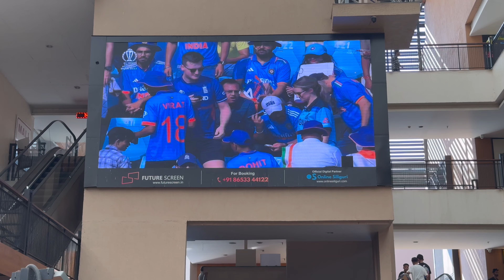MY VILLAGE LIFE TO CITY LIFE /FREE FROM HUSTLE N BUSTLE in villages LIFE🔈🔈🔈🔈🔈🔈🇮🇳🇮🇳🇮🇳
VILLAGE LIFE /
VILLAGE PEOPLE IS TRUE PERSON
INDIAN VILLAGE VLOG
THE PLACE WHERE I BORN
VILLAGE WITH NO TRAFFIC SOUND
/LIVE IN VILLAGE
/VILLAGE LIFE TO CITY LIFE
/CLEAN N BEAUTIFUL VILLAGE
VIDEO SHOOTING OF MY VILLAGE
/DEFFERENT BETWEEN VILLAGE N CITY
/ASSAM CACHAR VILLAGE
/SILCHAR MY CITY
/HOW WE START WORK IN VILLAGE
QUEIT VILLAGE
/RIVER N FOREST VIEW OF MY VILLAGE
/JUNGLE FIELD
/COW OF OUR VILLAGE
/BOMBOO PLANT OF OUR VILLAGE
/TOLENKHUN VLOG
/VILLAGE TOLENKHUN